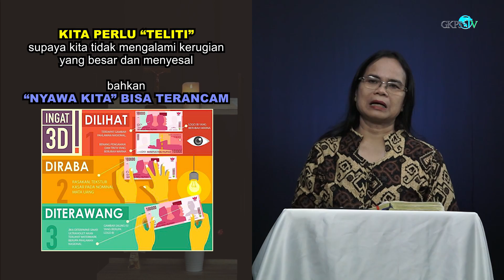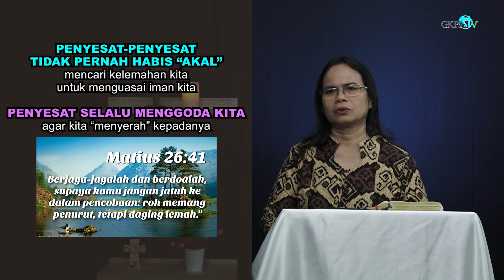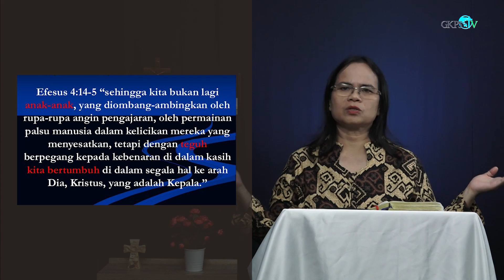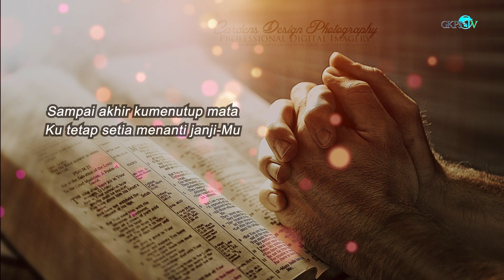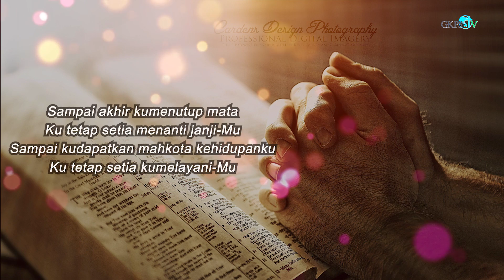Renungan Pagi Pdt. DR. Rohny Pasu Sinaga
Renungan Pagi oleh Pdt. DR. Rohny Pasu Sinaga
Diambil dari 2 YOHANES 1 : 7
Thema : "Yang Tidak Mengaku Yesus Kristus Datang Sebagai Manusia Adalah Si Penyesat Antikris"